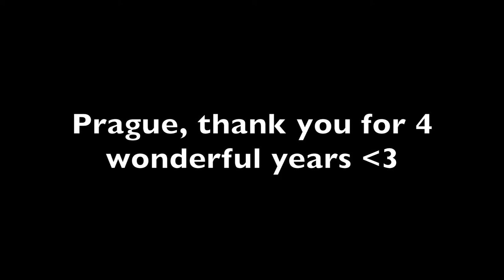Last Day in Prague (+What's in my toiletry bag?)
Vlog of my last day in Prague *wipes tear*. It's been a fun ride, going to miss this place like crazy... Can't wait to come visit you guys or for you guys to visit me...? Hope your summers are going great I love watching your vlogs they are WICKED (haha Elly, Ana get it? Sorry bad joke).

Also little side note, this footage was filmed a long time ago, sorry this video is so lateee the wifi is so slooooowww :/